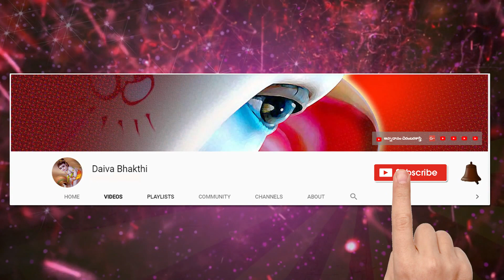శ్రీమద్భగవద్గీత 289 వ భాగము || Bhagavad Gita Telugu Meaning by Mailavarapu Lakshmi Narasimham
శ్రీమద్భగవద్గీత 289 వ భాగము || Bhagavad Gita Telugu Meaning by Mailavarapu Lakshmi Narasimham  @Daiva Bhakthi

***Chapters
1.Arjuna's Vishada Yoga,
2.Sankhya Yoga,
3.Karma Yoga ,
4.Jnana Yoga,
5.Karma-Sanyasa Yoga,
6.Atma Samyama -Yoga,
7.Vijnana Yoga,
8.Aksara-ParaBrahma Yoga,
9.Raja-Vidya-Raja-Guhya Yoga,
10.Vibhuti-Vistara Yoga,
11.Viswarupa-Darsana Yoga,
12.Bhakti Yoga,
13.Ksetra-Ksetrajna Vibhaga Yoga,
14.Gunatraya-Vibhaga Yoga,
15.Purushottama-Prapti Yoga,
16.Daivasura-Sampad-Vibhaga Yoga,
17.Shraddhatraya-Vibhaga Yoga,
18.Moksha-Sanyasa Yoga,

***అధ్యాయాలు  ***
అర్జునవిషాద యోగః
సాంఖ్య యోగః
కర్మ యోగః
జ్ఞాన యోగః
కర్మసన్యాస యోగః
ఆత్మసంయమ యోగః
జ్ఞానవిజ్ఞాన యోగః
అక్షరపరబ్రహ్మ యోగః
రాజవిద్యారాజగుహ్య యోగః
విభూతి యోగః
విశ్వరూప సందర్శన యోగః -
భక్తి యోగః
క్షేత్రక్షేత్రజ్ఞవిభాగ యోగః
గుణత్రయవిభాగ యోగః
పురుషోత్తమప్రాప్తి యోగః
దైవాసురసంపద్విభాగ యోగః
శ్రద్దాత్రయవిభాగ యోగః -
మోక్షసన్యాస యోగః
నేను బాగుండాలి !
మేము బాగుండాలి !
అందరూ బాగుండాలి !
జై గోమాత ||
జై భరతమాత ||
జై శ్రీరామ్ ||